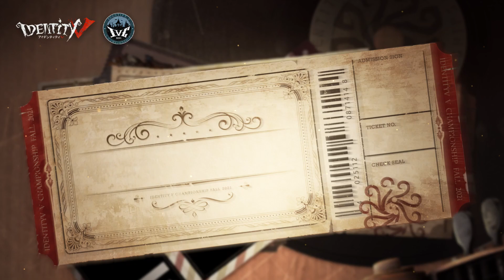2021秋季IVCプレシーズン第二週「その時のVCは」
先週のプレシーズンはご覧いただけましたか？
あの試合の裏側ではこんな自画自賛もあったようです。
自画自賛したくなるのもわかるナイスチェイス！